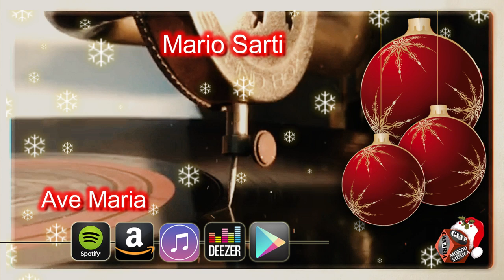Happy Christmas - Ave Maria - Mario Sarti